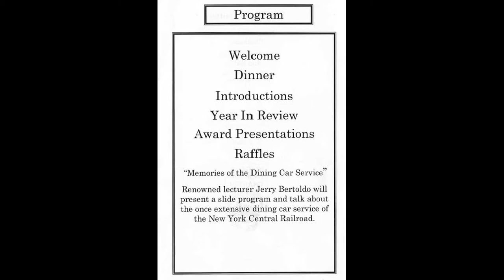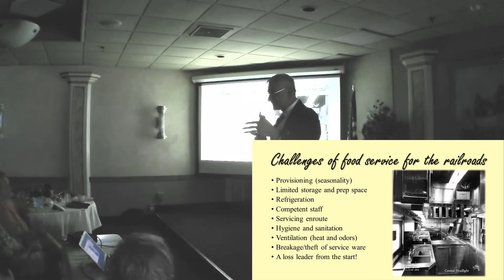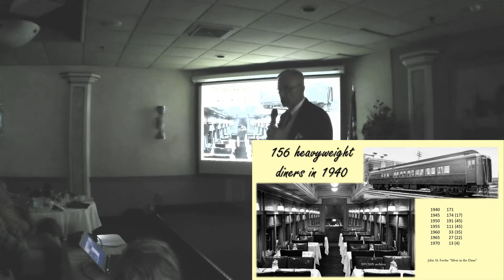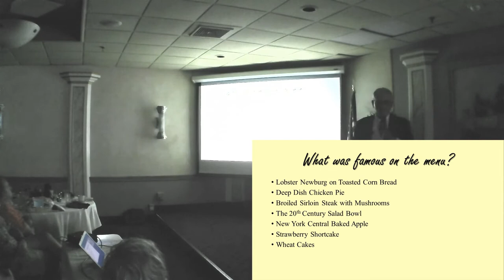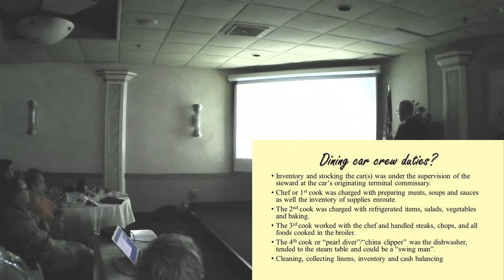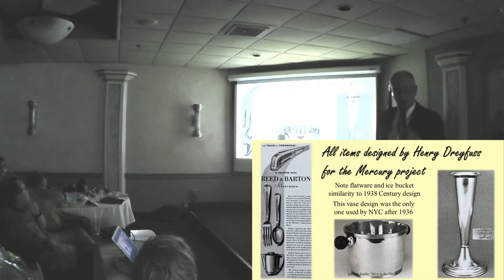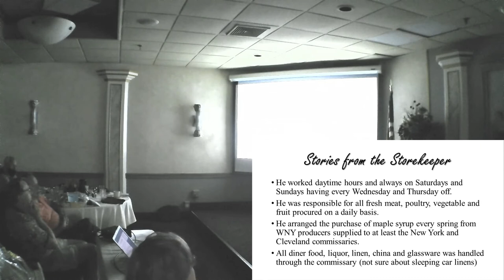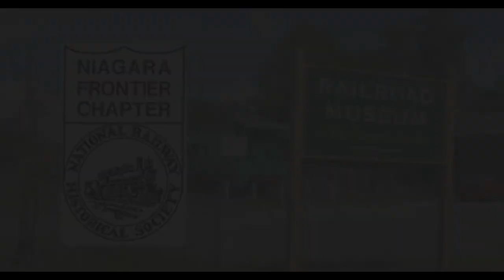80th Niagara Frontier Chapter Banquet - Guest Speaker Gerald Bertoldo On NYC Dining Cars - 9-19-20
The Niagara Frontier Chapter - NRHS held their 80th Annual Banquet on Saturday, September 19, 2020. The guest speaker for the Banquet was Gerald (Jerry) Bertoldo, who is an expert on the Dining Car services of the New York Central System.

Jerry's presentation was a wonderful historical review of the equipment, operations, menus & staffing that provided delicious meals to millions of passengers over the years.

Chapter President Jim Ball added to the presentation with his personal reminisces & stories about his father, Cyril A. Ball, who worked for the New York Central for 39 years and who managed the Central's dining car commissary operations at Buffalo up to the end in 1964.

For More Information Or To Make A Donation In Support Of The Chapter's Efforts To Present More Historical Films & Photos